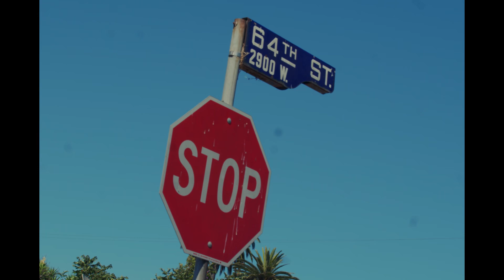J.OUTLAW - I Could Never Understand (Featuring. @OfficialBluCinco )🎥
I Could Never Understand (featuring. ​⁠@OfficialBluCinco)
Produced By: (​⁠​⁠​⁠​⁠@ProdbyBiggz & @ Money Mark)

Shot By: ​⁠​⁠@8700visions

 ©️RoundTrip Entertainment/ WhiteAshMob/ Savrich Records/ HavinThangs music/ Shawgang Music Inc./ NewGang

 - YouTube Channel’s ​⁠  ​⁠ ​⁠ ​⁠